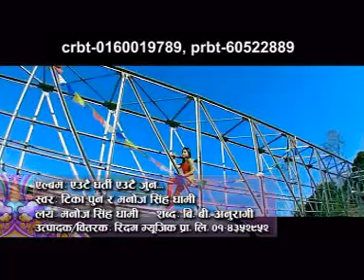Eutai Dharti Eutai Jun | Tika Pun, Manoj Singh Dhami | Rhythm Music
Song Title: Eutai Dharti Eutai Jun
Vocal: Tika Pun, Manoj Singh Dhami
Music: Manoj Singh Dhami
Lyrics: B.B. Anuragi
Company: Rhythm Music